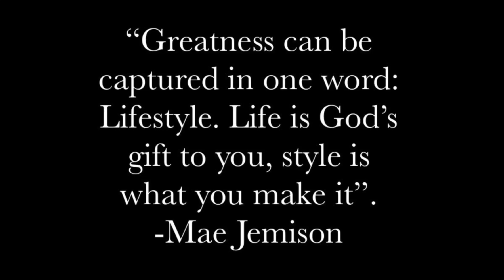Versatile Seamless Sew in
Hey Beauties💋 This video is a detailed tutorial on seamless sew in. She left out very little hair and still could pull it up in a ponytail.

About Me:
I’m a licensed hairstylist in Las Vegas, NV and owner of Jus’Marie Hair Collection. I’m passionate about hair and I’ve been doing hair since age 10. The biggest enjoyment for me is watching the growth and health of my clients hair improve. I’m just beyond grateful to have this platform to showcase my work and help women with their hair. Thanks for your support Beauties I couldn’t do it without you😘

If your in the Las Vegas area looking for an hairstylist:
Jus’Marie Hair Studio
600 S. Green Valley pkwy suite 13